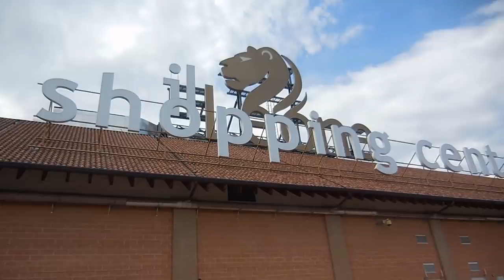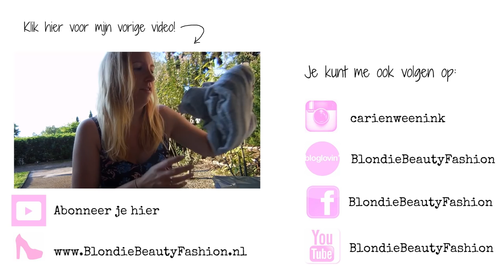Vlog - Zomervakantie Italië (deel 3)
Vandaag is het alweer tijd voor het derde en laatste deel van de zomervakantie vlogs vanuit het prachtige Gardameer in Italië. In deze vlog ben ik jarig! We gaan shoppen en zijn verder vooral weer bij het zwembad. En dan is het alweer tijd om naar huis te gaan. Ik hoop dat jullie de vlogs leuk vonden!

Liefs,
Carien